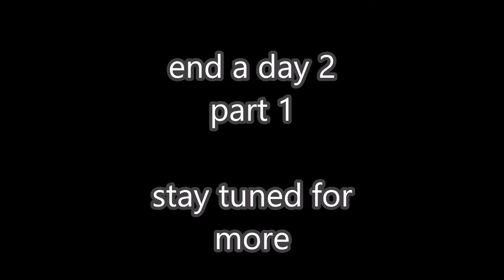NAE15 day 2 pt 1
main game day